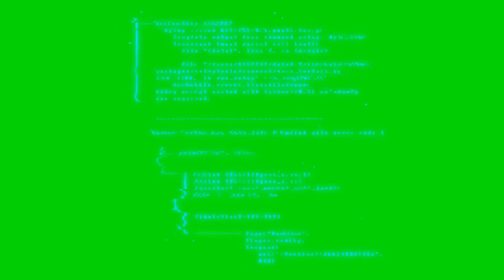Green screen effects of technology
You can download them and you can use in your videos